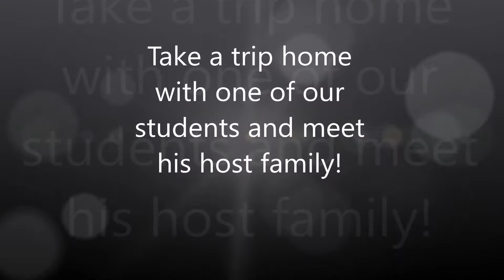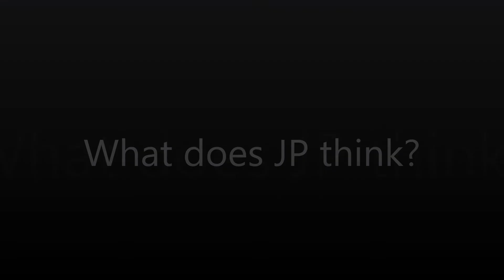Take a trip home with one of our players!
JP, one of the Edukick Manchester pre season players, take us on a walk home and introduces us to his host family. Hear what the hosts have to say about looking after the players and caring for them during their time in Manchester.

join us in Manchester